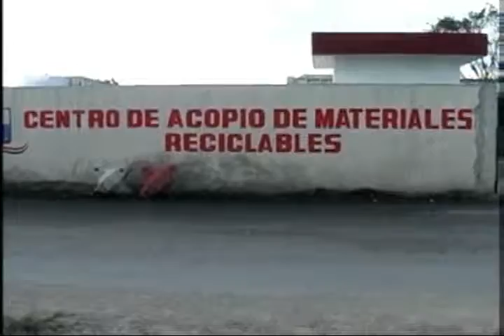JOSE ANZUETO VILLANUEVA